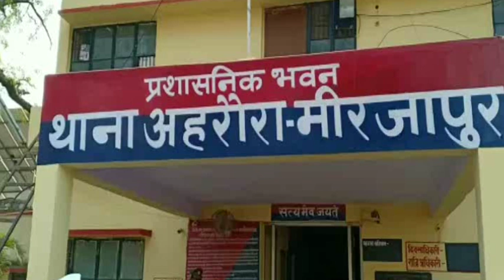मिर्जापुर : विस्फोटक रखने वाले मामले का पुलिस ने किया खुलासा, एक गिरफ्तार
मिर्जापुर : वाराणसी और अहरौरा इलाके में विस्फोटक (डेटोनेटर) रखने की साजिश का पुलिस ने खुलासा किया है. डेटोनेटर रखने वाले आरोपी को पुलिस ने गिरफ्तार कर जेल भेजा दिया है. पुलिस ने बताया कि दूसरे को फंसाने के लिए डेटोनेटर रखने की साजिश रची गई थी.